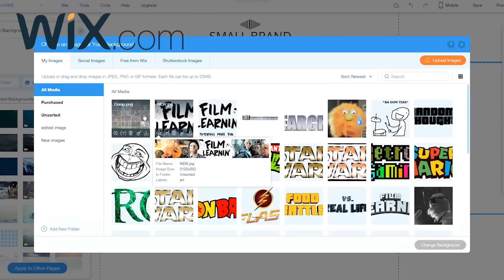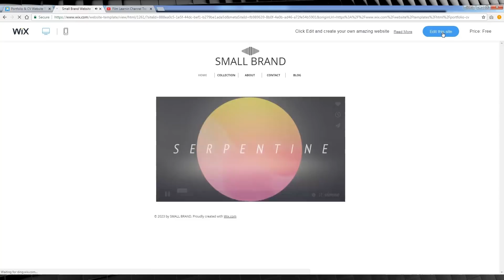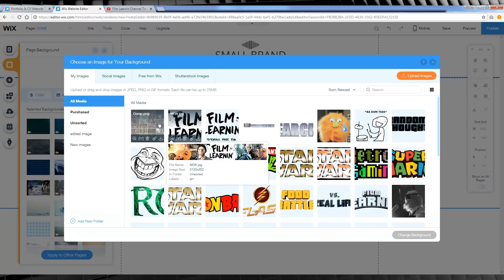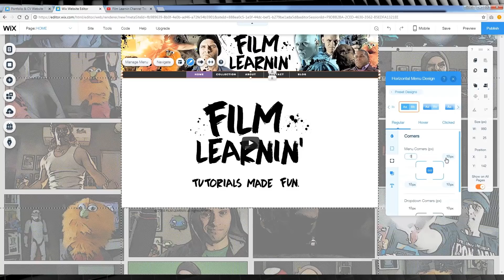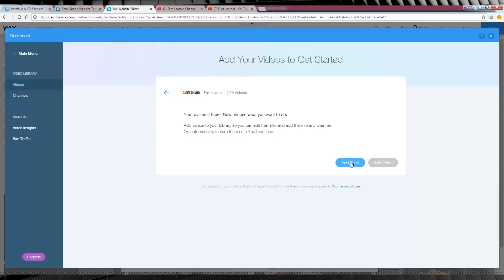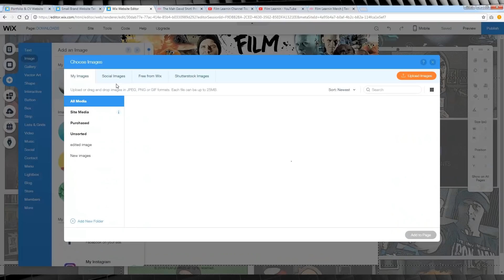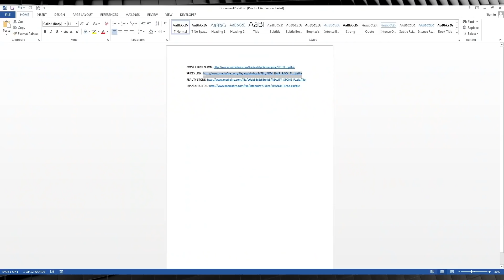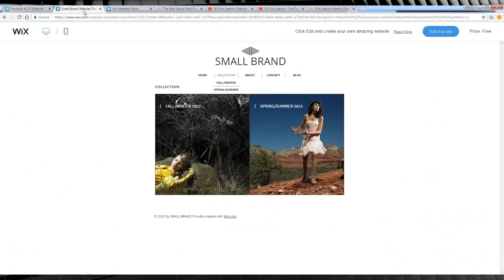How To Make a Website With Wix! | Film Learnin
Today on Film Learnin, this simple Wix tutorial, we’ll show you in a very easy to follow way how to create a Wix website in a few minutes. Wix is one of the easiest platforms to use for website creation in 2018, and after this Wix website tutorial you will totally see why. If you would like to see more regarding Wix and their membership options please visit this

20% Annual subscriptions code: MAHGAWD_ANN